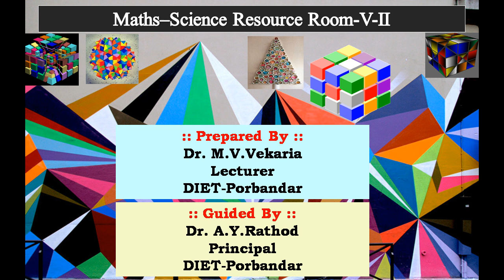standard-6 to10#ગણિત-વિજ્ઞાન મોડેલ્સ અને પઝલ્સ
Puzzles standard-6 to10
ગણિત-વિજ્ઞાન મોડેલ્સ અને પઝલ્સ
 વિજ્ઞાનના પ્રયોગો.
 ગણિતની પઝલ્સ
 ગણિત કોયડા

 Science experiments.
 Mathematical puzzles
 Math puzzles
3 Mathematics joke.